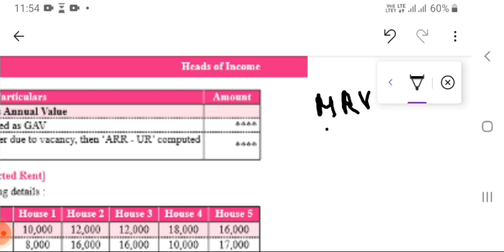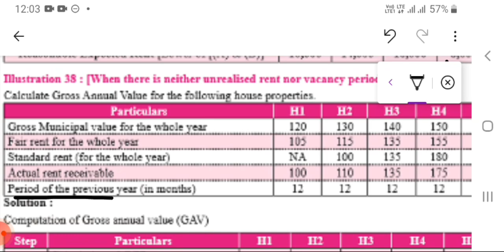Calculation of Gross Annual Value Problem/How to calculate GAV of House property/Income Tax in Tamil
This video offers a comprehensive guide on how to calculate the Gross Annual Value of a house property. It covers the various factors that need to be considered, such as municipal valuation, fair rent, standard rent, and actual rent received. The tutorial is designed to help viewers understand the concepts clearly and apply them in practical scenarios.

Welcome to Commerce Cartoons!

Hi there! I'm Aishwarya – a B.Com graduate and a CMA Final student. 🎓✨ I aced my CMA Foundation and Intermediate exams on my first try, and I'm also a CMA Intermediate merit certificate holder. 🏆

On this channel, I'll help you master commerce subjects with fun and easy-to-understand lessons. 📚🤓 Whether you're gearing up for exams or just want to boost your commerce knowledge, you're in the right place!